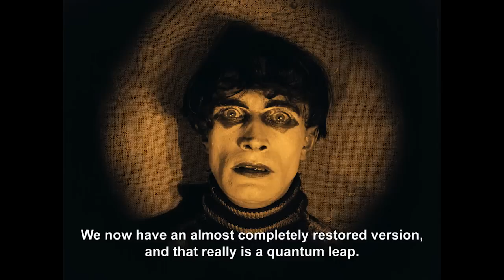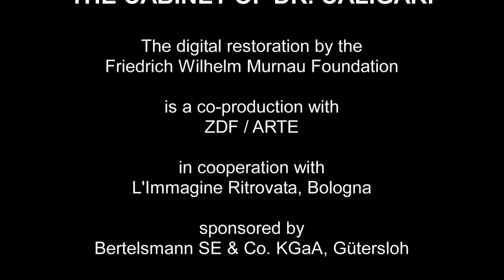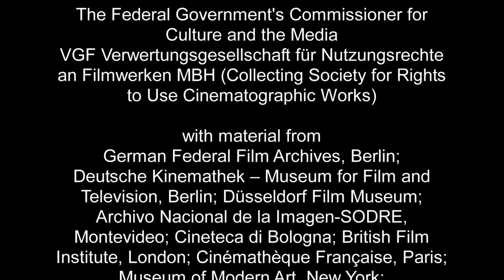"The Cabinet of Dr. Caligari": The Making-of A Restoration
The digital restoration of the silent film classic "The Cabinet of Dr. Caligari" took nearly two years. Bertelsmann Chairman & CEO Thomas Rabe, Murnau Foundation Chairman Ernst Szebedits, and restorer Anke Wilkening talk about the importance and challenges of the project.